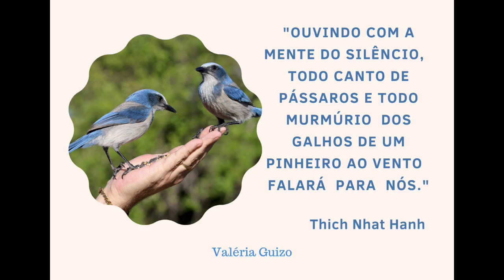A força do silêncio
Nesta Meditação Orientada observe a respiração e acalme-se para ouvir o texto de Thich Nhat Hanh "Ouvindo junto aos nossos ancestrais".

Boa prática.🎋🌺🌾

Namastê 🙏🏻